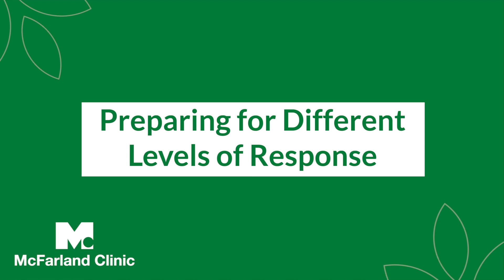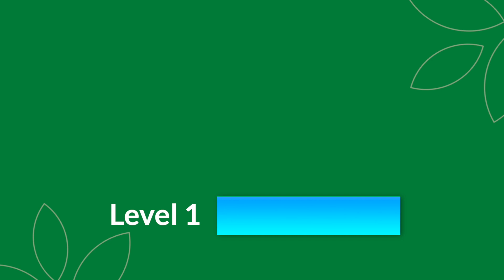Preventing Spread of Coronavirus - The Different Levels of Response | McFarland Clinic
There are different levels of response to a virus outbreak, from learning about the existence of the virus to preparing for it to treating cases. Dan Fulton, MD of McFarland Infectious Disease explains. Learn more about Coronavirus and what McFarland Clinic is doing to respond (Graphic adapted from CDC/The Economist.)